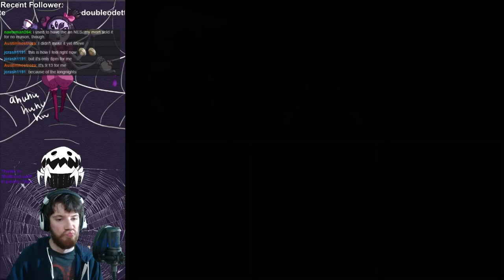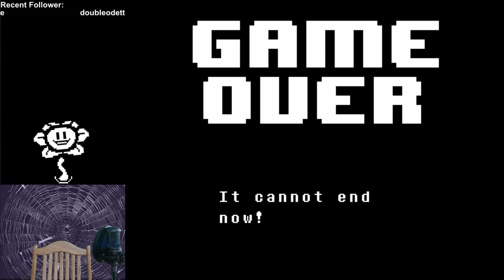Blind Pacifism - SPIDERS!